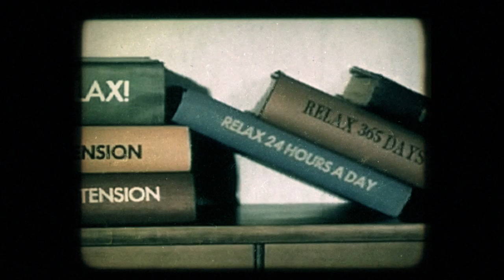Robot Death Kites - "No Thanks" - [Official Video]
Robot Death Kites - "No Thanks"
From the "Yuppie Nightmare" EP (released June 2014)

Directed by Jon Fuhrer
Filmed by Jon Fuhrer and Sam Keller
Edited by Zach Fuhrer and Jon Fuhrer
Post Production by Tavet Gillson